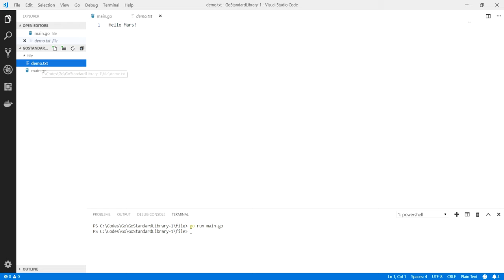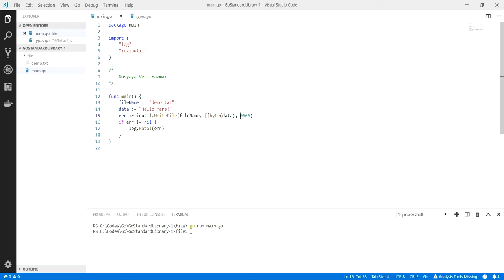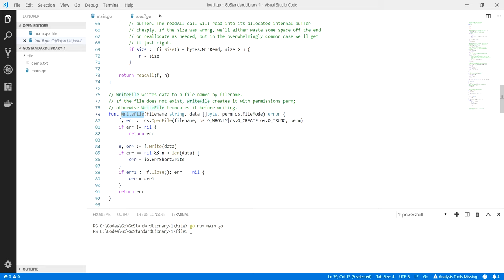Go Programlama : Go ile Pratik Dosyaya Yazma İşlemi